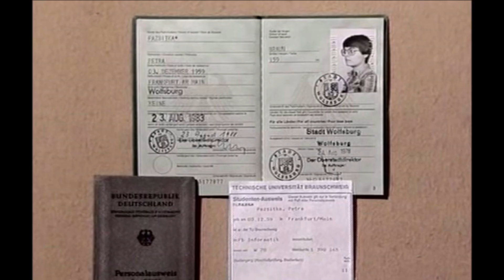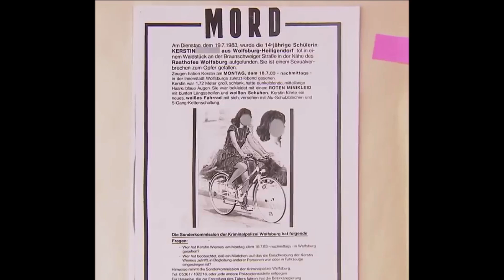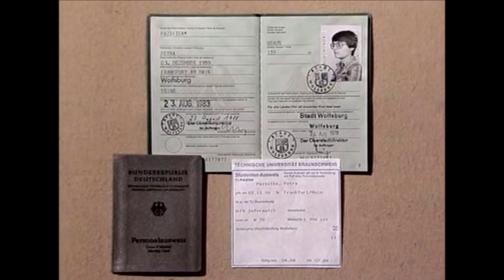Ermordete aus Aktenzeichen XY ungelöst taucht nach 31 Jahren wieder auf: 'Mord' an Petra Pazsitka!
1984 verschwand die damalige Studentin Petra Pazsitka spurlos. Die Polizei ging von einem Verbrechen aus, sie wurde für tot erklärt. 31 Jahre später taucht sie auf wieder – quicklebendig in Düsseldorf! Viele Fragen bleiben offen. Was war das Motiv? Und warum sucht sie jetzt keinen Kontakt zu ihrer Familie?

In der Sendung Aktenzeichen XY wurde der Fall am
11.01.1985 als Filmfall "Mord an Petra Pazsitka und Kerstin Wiemes" gezeigt.

Hallo!
Wir werden regelmäßig Dokus und spannende Berichte zu spektakulären Mordfällen hochladen. Vielen Dank!
Quellen:

Fotos: Bild.online, Sendung Aktenzeichen XY ungelöst, privat